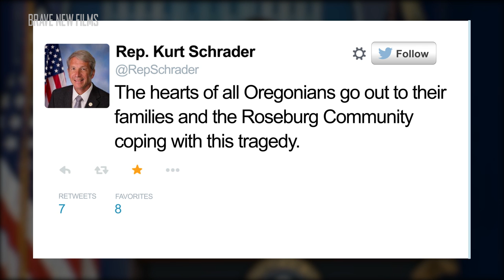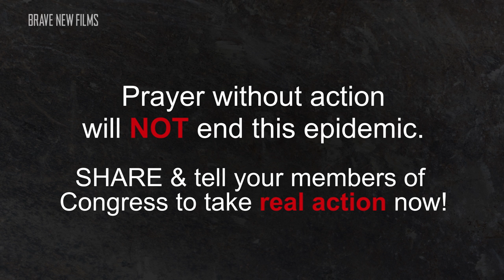Prayer Won't Stop Gun Violence, Gun Reform Will • BRAVE NEW FILMS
Praying won’t end this gun violence epidemic, passing common-sense gun laws will.

Dear United States Congress,

Praying won’t end this epidemic, passing common-sense gun laws will.

Common Sense Gun Laws Like:

-Passing universal background checks
-Requiring a license for each and every firearm
-Stopping access to ammunition online and requiring in-store purchasing
-Applying waiting periods to the purchase of a gun.

The NRA has contributed $20.7 million dollars to politicians since 1990 - it is no coincidence that congress has failed to DO ANYTHING in that time.

But enough is enough. Guns in America are a clear public health crisis, with almost 300 mass shooting THIS YEAR.

Congress, pass common-sense gun laws NOW!